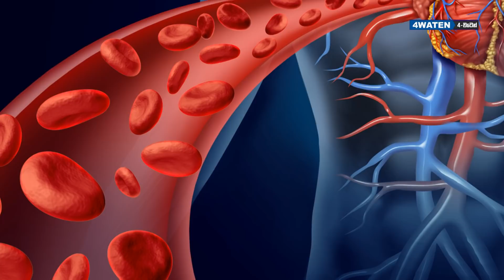කෙසෙල් කෑමෙන් දියවැඩියාව ඇතිවෙනවාද? මෙන්න ඇත්ත : Are bananas good for diabetics – banana and DM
You have to control blood glucose if you have diabetes. Most of the people say banana affects for diabetes. But we have to find the truth.
Are bananas good for diabetes? Let's watch the video to learn the effect of banana to diabetes (DM).